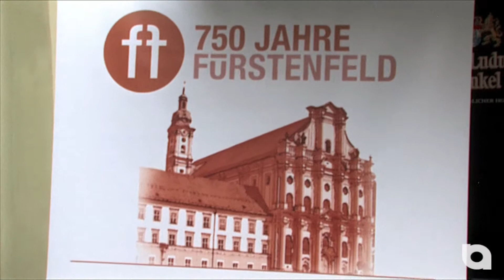750 Jahre Fürstenfeld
Zusammenschnitt der Veranstaltung anlässlich Jubiläumsfeier "750 Jahre Fürstenfeld".
Ebenfalls präsentierte das Klosterstüberl seine regionalen Lieferanten.